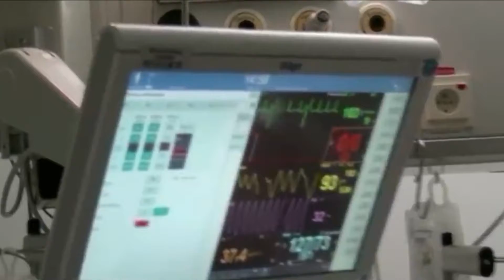Llama obispo a jóvenes evitar acudir a fiestas y cuidar familiares vulnerables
NoticiasTVT🟣 Llama el obispo de Tabasco Gerardo de Jesús Rojas a los jóvenes a evitar acudir a fiestas y antros en que puedan contagiarse, y con ello cuidar a sus padres y personas de grupos más vulnerables como los adultos mayores.